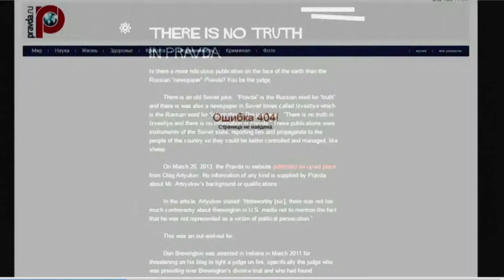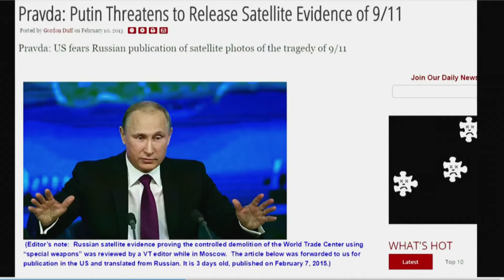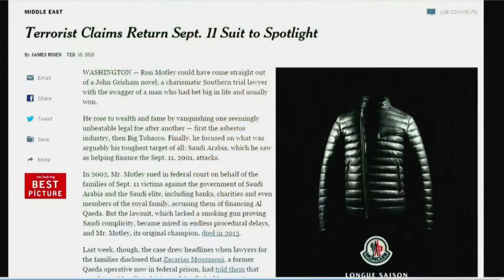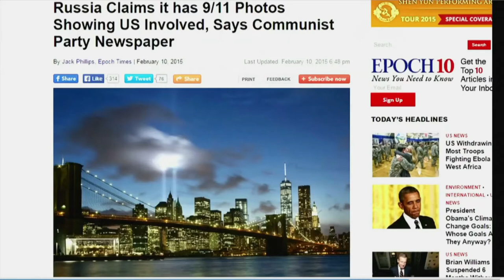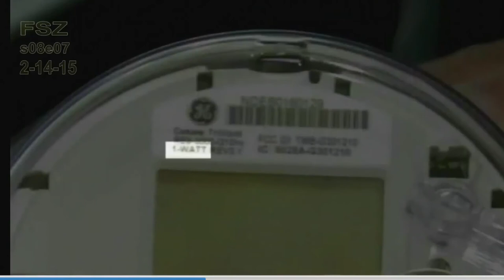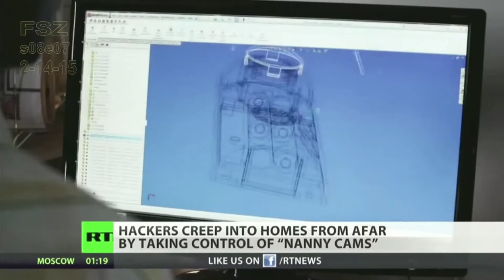FREE SPEECH ZONE s08e07 (2-14-15)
VIDEOS:
1)  911 trial blasted for clumsy process, intimidating tactics
2)  Putin Threatens to Reveal Bombshell 911 Evidence
3)  Wikileaks spox Google is a privatised NSA with sinister goals
4)  Rich people pay homeless to wait in line for them
5)  Anonymous Hackers Declare Cyber War Against ISIS
6)  Smart Meters surveillance device spying on your home and family
7)  I’ve got my eyes on you… Wi-Fi-enabled nanny cams suffer growing number of hacks
8)  Class Action Case Filed Against St. Louis and Jennings by Black Residents
Changed from "9/11 was an INSIDE JOB", to commemorate the insulting irony of the 2004 Republican National Convention's Police enforced "protest area", that they located in a toxically condemned warehouse, surrounded by chain-link fencing and razor-wire, located over a mile away from any convention-goers, with signs that read: "1st Amendment Area" and "FREE SPEECH ZONE",
My TV show is now officially called: "FREE SPEECH ZONE"!FREE SPEECH ZONE Saturdays, Live @ 5PM(Pacific) Ch 11
Hosted by BILL OLSON. This is Portland's ONLY Live-Call-In cable access TV show discussing critical topics, such as the 9/11 FALSE FLAG Attacks, discrediting the "official 9/11 story", and exposing State Crimes Against Democracy, before and after 9/11.

Free Speech Zone is named to ironically commemorate the 2004 Republican National Convention, where legally protesting citizens were herded, over a mile away from the convention, into toxically condemned warehouses, with signs posted saying "1ST AMENDMENT AREA"  and "FREE SPEECH ZONE" !